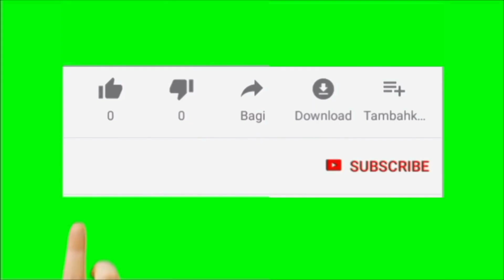திருச்சி KK நகரில் தனி வீடு விற்பனைக்கு விலை ரு.4000 / சதுர அடி / HOUSE FOR SALE IN TRICHY KK NAGAR